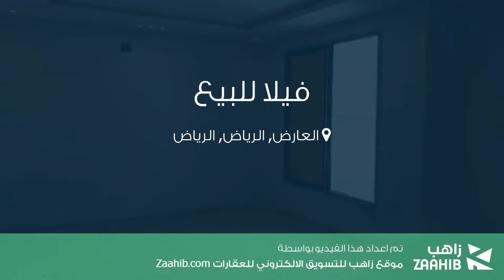فيلا للبيع في طريق الملك عبدالعزيز, حي العارض, مدينة الرياض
تفاصيل العرض:-

رقم: 3032112

ميزات:-

3 الغرف, 3 غرف أخرى, 3 عدد دورات المياه, 1 سعة مرآب السيارات, ملحق خارجي, غرفة خادمة, غرفة سائق, سكني, تجاري, مصعد, صالة